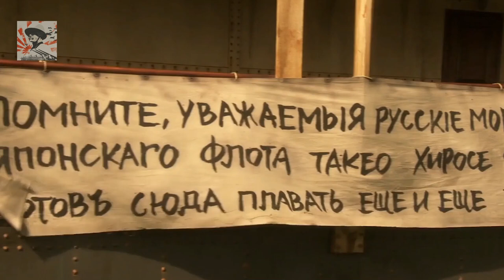【日本軍歌】広瀬中佐 Hirosechusa - Japanese Military Song